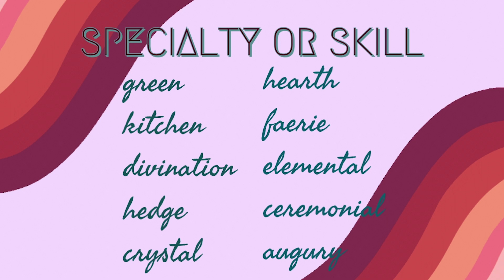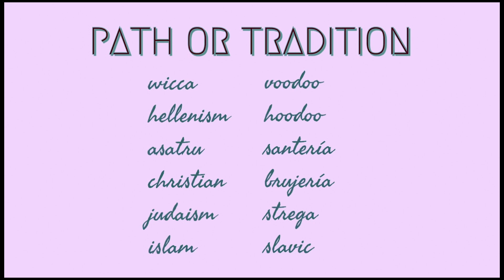What type of witch are YOU?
THIS WEEK, I'M COVERING WITCH TYPES! Links to quizzes are in the video, and link to the google doc with the full types/qualities here:

My name is Madeleine Woods, and I'll be bringing you a new grimoire section every week. With degrees from Harvard and Cambridge University, I'll be your academic guide to "real" and historical magic/witchcraft.